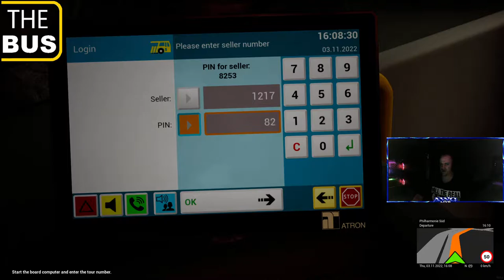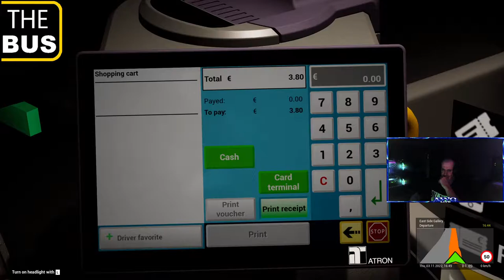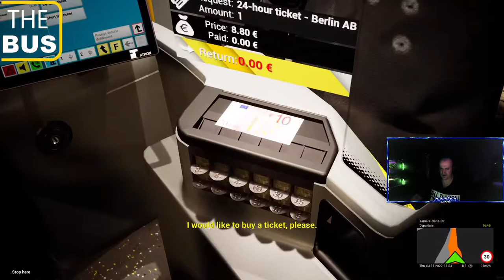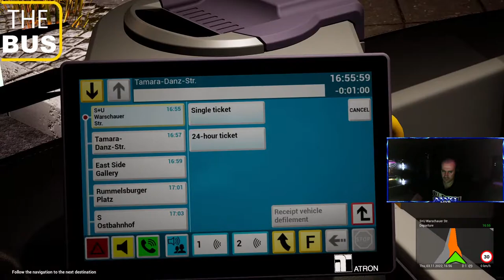The Bus LIVE|On The Bus With The Aussie Don|Thursday 3rd November 2022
Welcome to Australia Worldwide Gaming We are Australia's Premiere Simulation You Tube channel bringing the very best Simulation Videogaming to the world's people from me The Aussie Don from our studios in Sydney Australia we welcome u all to the land downunder i have been in to Simulation Videogames for over 30 years and bring to u Livestreams almost every day and try do our best to give you the best anyway do come be apart of Channel today by clicking on that Subscirbe button its 100% free to join us come have a chat on one of our Livestreams always welcome a chat and enjoy the gameplay..

Hash Tags..

* Kingston Fury Beast RGB 16GB Kit (2x8GB)
* SilverStone Permafrost PF240 ARGB v2 AIO Liquid CPU Cooler - Black

Our URL..

Buy me a Coffee on our Livestream Chat with Super Stickers & Super Chat and also with Super Thanks with Full Replay Livestreams and Uploaded Videos would be so thankful and show how much u care for all the time we put into running this You Tube channel each day..